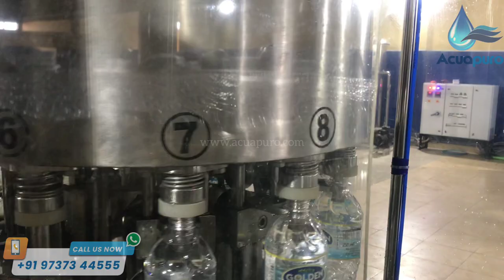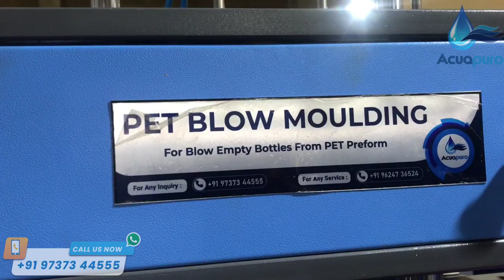Water Factory Installed in South Africa | Water Bottle Manufacture | Trending Business in Africa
New Installation of Mineral Water Bottling Plant At Customer Site in South Africa By Acuapuro Water | Number 1 Mineral Water Plant Business 💸

𝗪𝗲𝗹𝗰𝗼𝗺𝗲 𝘁𝗼 𝗔𝗰𝘂𝗮𝗽𝘂𝗿𝗼 𝗪𝗮𝘁𝗲𝗿 𝗘𝗾𝘂𝗶𝗽𝗺𝗲𝗻𝘁 𝗜𝗻𝗱𝗶𝗮 𝗣𝘃𝘁. 𝗟𝘁𝗱.

Hello friends, you can also start mineral water plant business at low cost and earn $ 5000  Per Month🤑💸 Get more information subsidy for mineral water plant from the government…

Most Frequently Asked Questions By Customers:

1): Mineral Water Plant Business Plant
2): How To Start Mineral Water Plant Business
3): Mineral Water Plant Business
4): Mineral Water Plant Business At Low Cost
5): Subsidy For Mineral Water Plant From The Government
6): How To Start Mineral Water Plant Business In India
7): How To Start Small Scale Mineral Water Plant Business